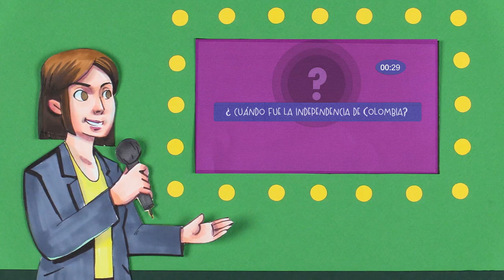Independencia de Colombia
Una lección de historia para todos los que creen que la Independencia de Colombia tomó dos semanas.

Este video fue realizado con el apoyo del Banco de la República